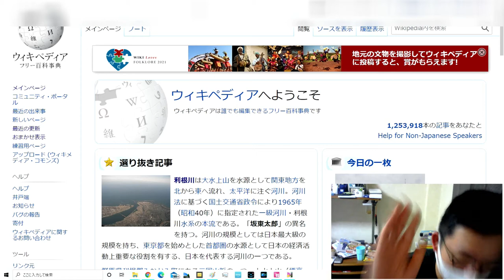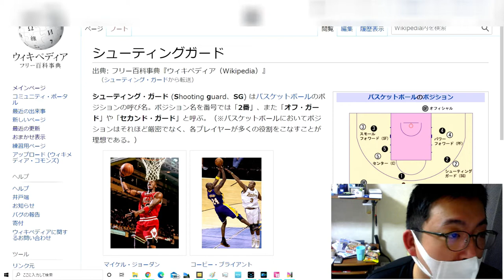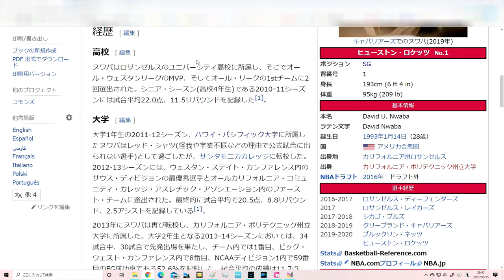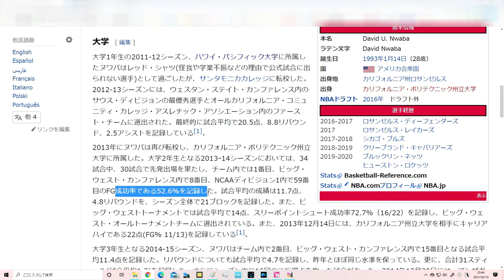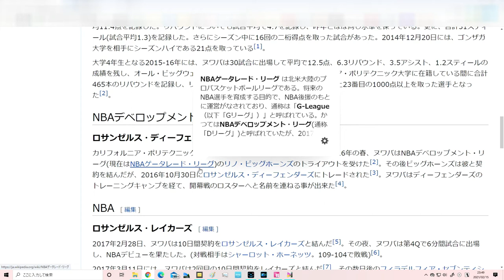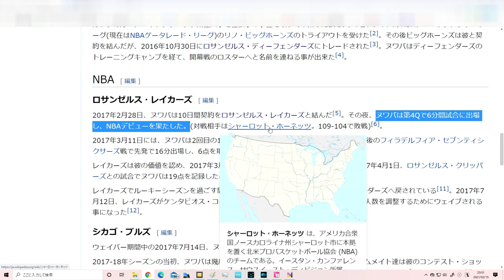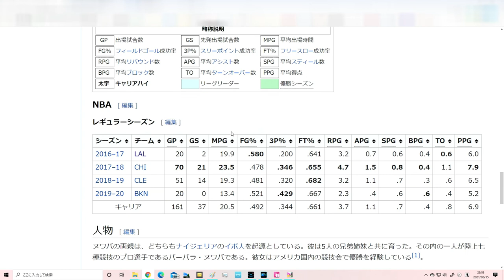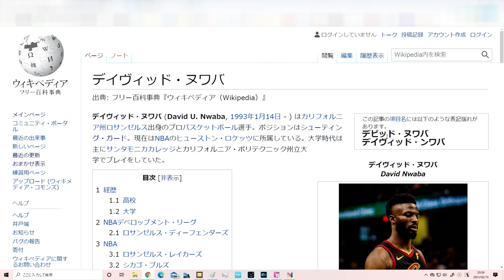怪決？Yamapedia＃2：デイヴィッド・ヌワバ さま